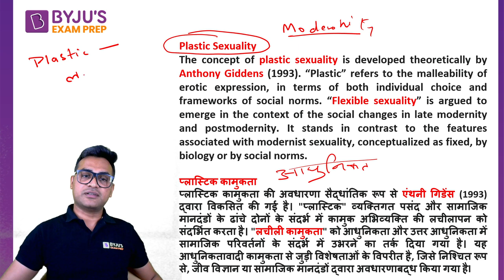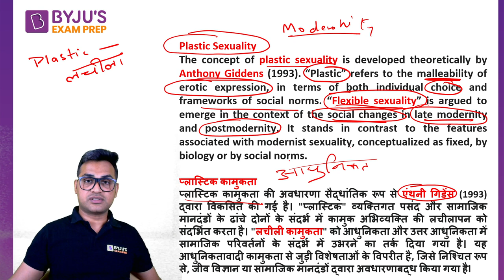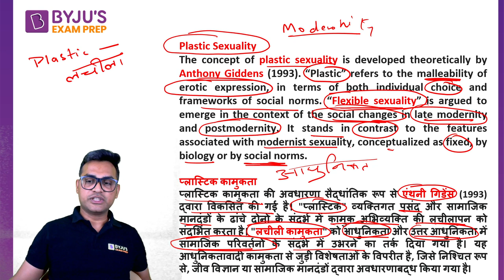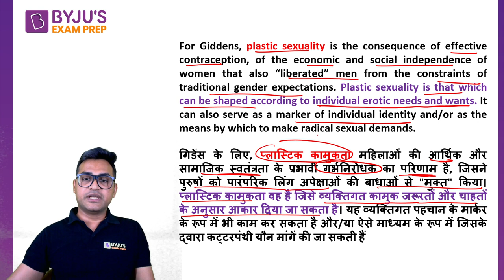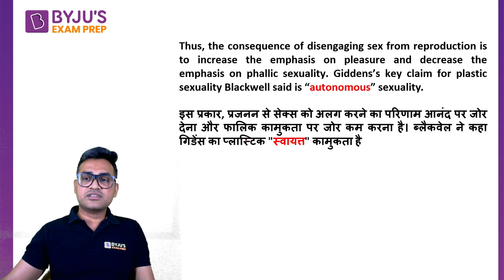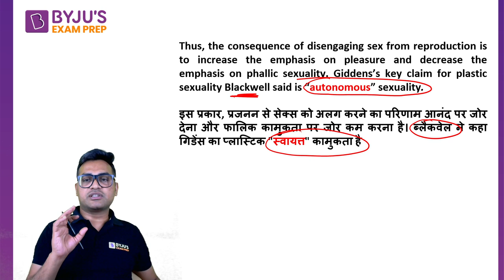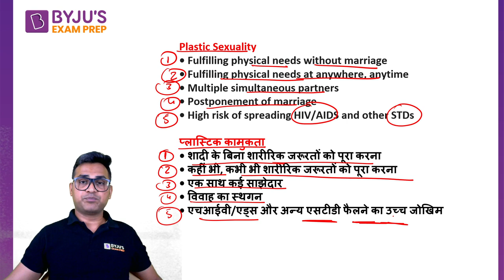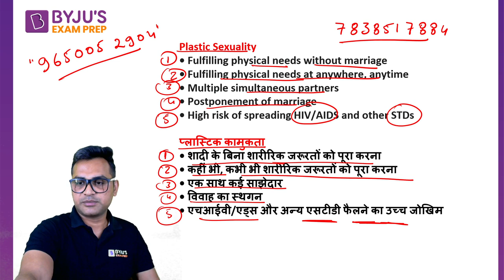Anthony Giddens: Plastic Sexuality || Manoj Sir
Session on Anthony Giddens: Plastic Sexuality for UGC NET Paper. In this session expert, would cover important questions and concepts to help you prepare for UGC NET Paper.